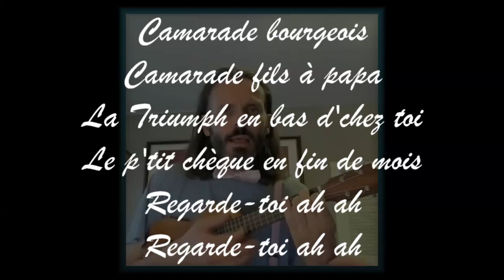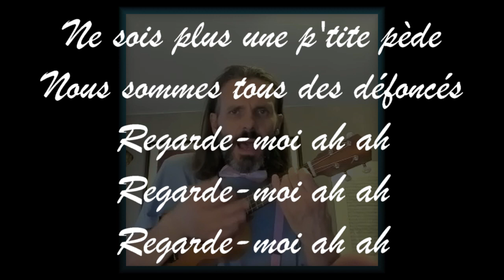Camarade Bourgeois (Renaud) - UKULELE COVER + PAROLES - Acid Bertrand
Le 10 avril 1975, moins d'un an après l'élection de Valéry Giscard d'Estaing à la présidence de la République, à une époque où tout se qui passait à la télévision et à la radio était sévèrement contrôlé, Renaud, pour son tout premier passage sur les ondes hertziennes, interprète Camarade Bourgeois, que je reprends ici au ukulélé.

Danièle Gilbert, qui présentait l'émission, n'avait pas écouté cette chanson avant de la présenter à l'antenne. Sinon, elle aurait été censurée.